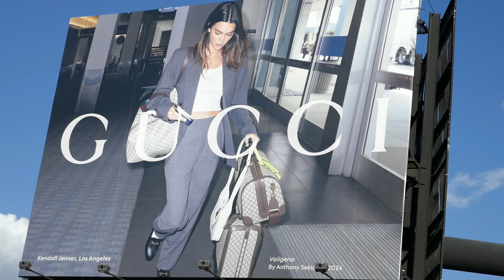Kendall Jenner Gucci Billboard Sunset Blvd Los Angeles California USA April 26, 2024